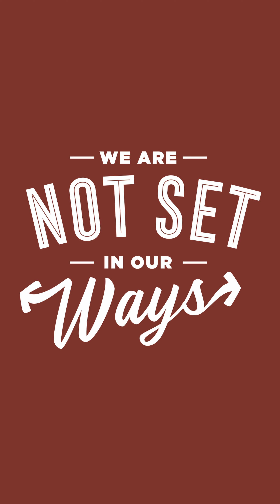Chase Oaks DNA: We Are Not Set In Our Ways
THE CHASE OAKS DNA: Why we do what we do and what makes us “us.”

We Are Not Set In Our Ways: Though our biblical “functions” stay the same, we change our church “forms” to reach a shifting culture. We look for opportunities to modify whatever we do so that we can be as effective as possible with the mission we’ve been given.

Want more info? We’d love to hear from you!

Chase Oaks is a place where you can come as you are, be transformed, and make a difference. We’re a bunch of real people with messy lives who are loved by God. Whatever your background, perspective, struggles, or doubts, we hope you feel welcomed and loved here!